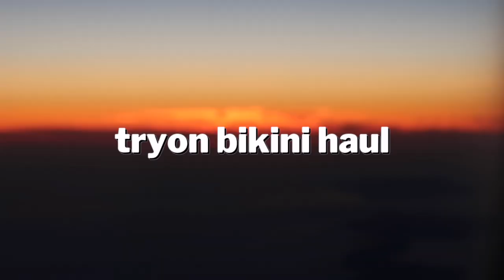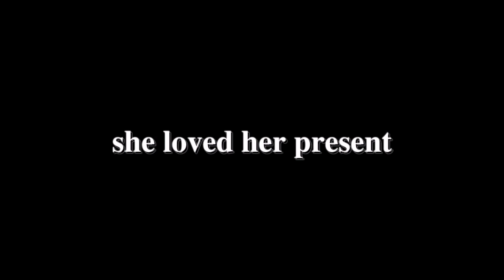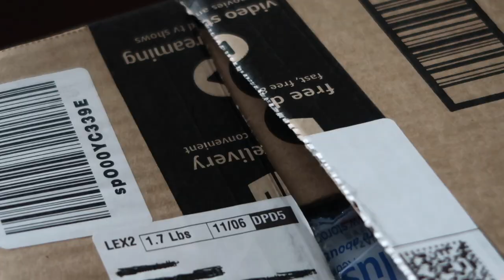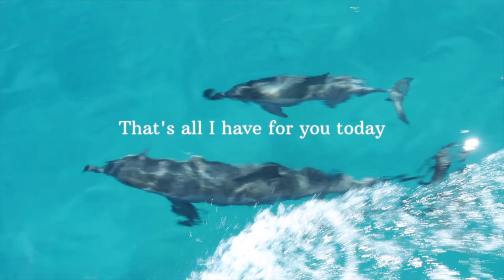TryOn Swimsuit Haul and Morning Routine (CupShe Black Friday)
HEY SHAWTY BAES 🐝  In today's video I do a TryOn swimsuit haul and show you guys my morning routine!

The bikini's I showed:
1.FLIRTY AQUA BLUE CUTOUT BIKINI
2.  WHITE LOW RISE SIDE TIE BIKINI
3.  DUSTY PINK RUCHED BIKINI
4.  FLORAL SMOCKED BANDEAU BIKINI
5.  BLUE BANDEAU LOW-RISED SOLID BIKINI
6.  Boho Print Triangle Bikini

Insta, TikTok & Twitter @ThePoundLA

Comment any video requests down below

Xoxo, McCall